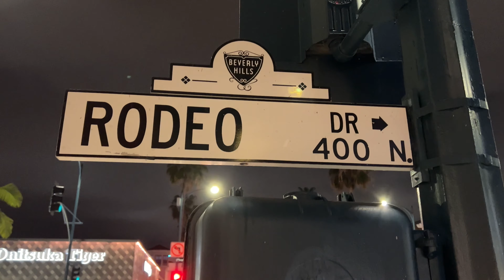BEVERLY HILLS 🌴 [4K] DAY & NIGHT Tour | Feb 2023 🇺🇸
Beverly Hills 💃🏻 Los Angeles 🌴 California 🇺🇸

I was WalKing this iconic world famous destination on February 13, 2023.

From neighborhood boutique hotels to luxury five-star, five diamond retreats, it’s easy to fall in love with Beverly Hills.

Luxuriate in spa treatments and indulge in world-renowned shopping along famed Rodeo Drive.

With so many things to do in Beverly Hills, your visit is sure to be absolutely unforgettable.

WalKing..